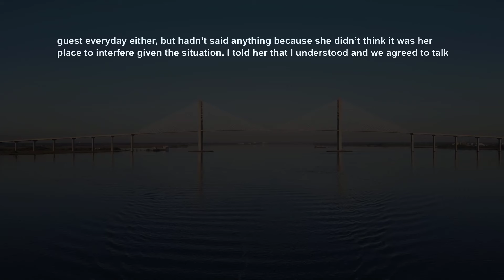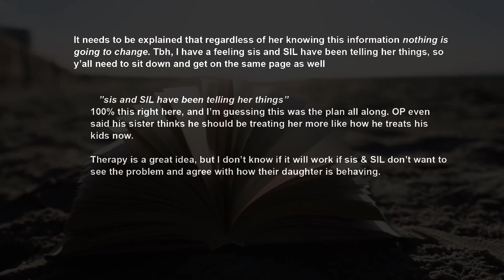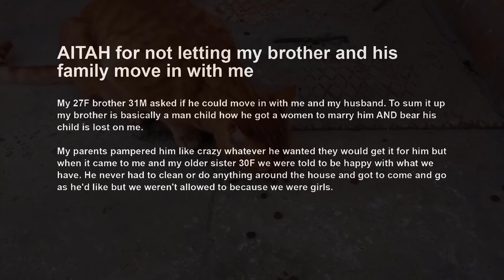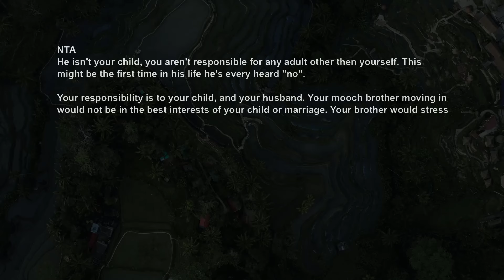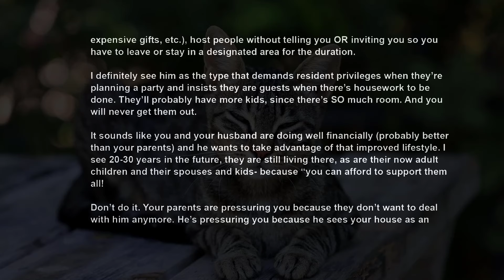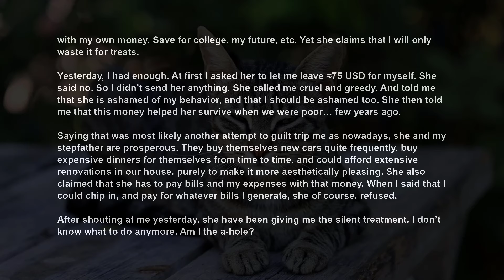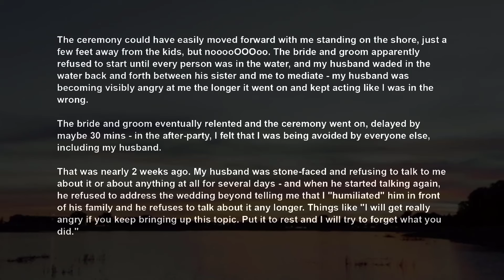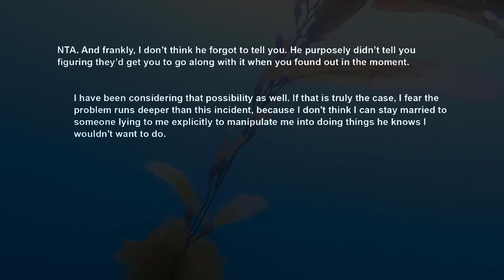Donated Seed To Sister's Wife 14 Yrs Ago, ~ Now Says I Need To Pay For Her Stuff Now As If She~ AITA